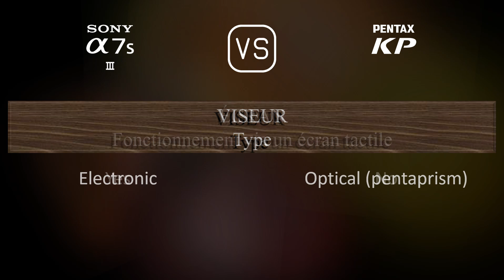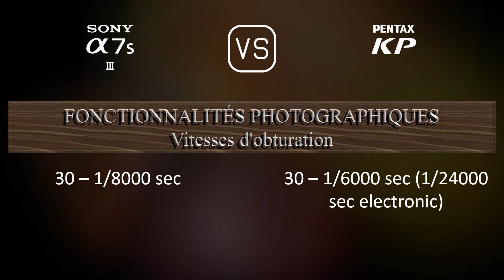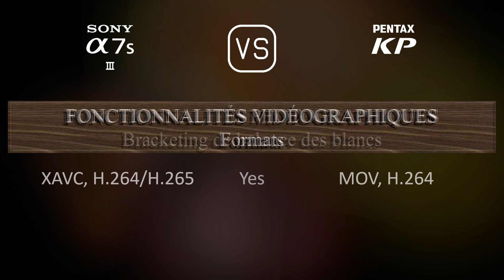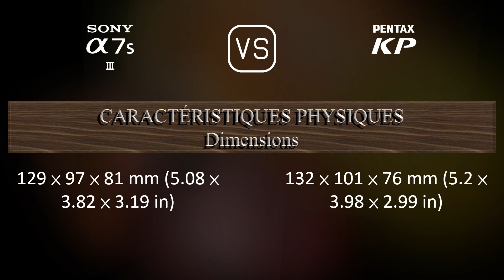Sony A7S III vs. Pentax KP: Une Comparaison de Caractéristiques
Cette vidéo fournit un aperçu des fonctionnalités du Sony A7S III et du Pentax KP dans une comparaison de caractéristiques (comparison of specifications).

00:25 LANCEMENT
00:33 BOÎTIER
00:40 CAPTEUR D'IMAGE
01:01 IMAGE
01:16 OPTIQUE ET MISE AU POINT
01:41 ÉCRAN
01:58 VISEUR
02:13 FONCTIONNALITÉS PHOTOGRAPHIQUES
03:06 FONCTIONNALITÉS VIDÉOGRAPHIQUES
03:20 STOCKAGE
03:24 CONNECTIVITÉ
03:49 CARACTÉRISTIQUES PHYSIQUES
04:07 AUTRES CARACTÉRISTIQUES